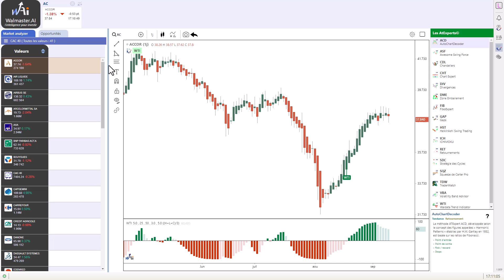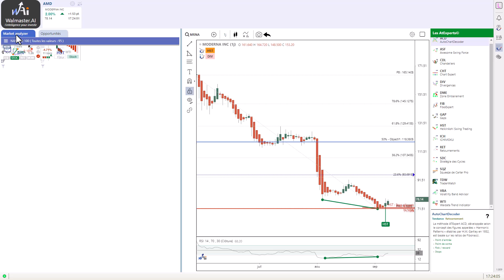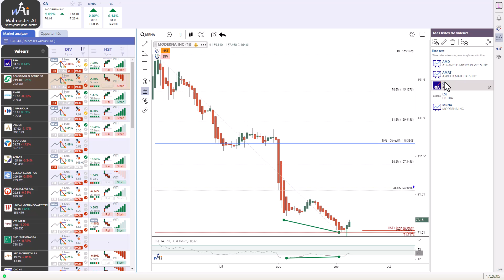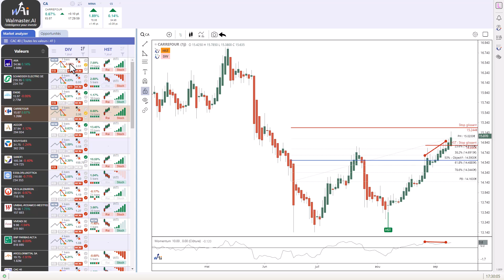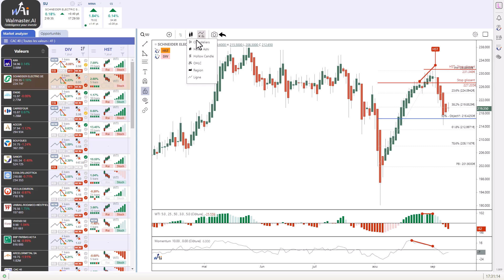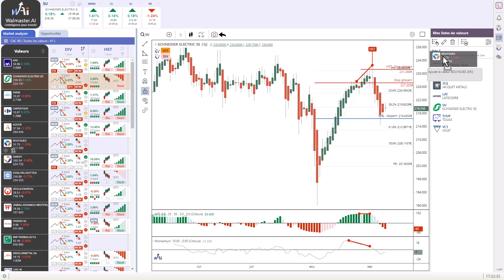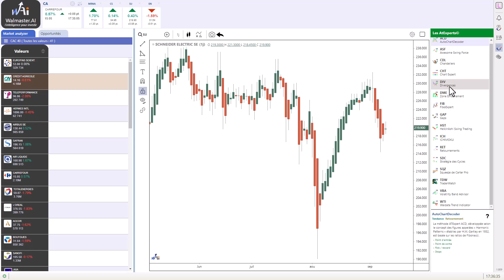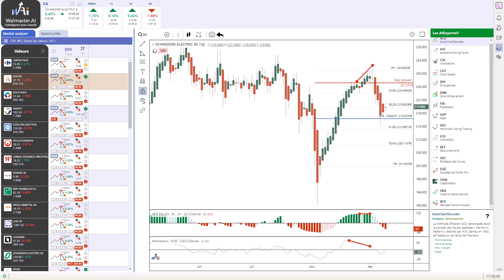Présentation WalMaster Ai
Dans cette vidéo, vous découvrirez la puissance de WalMaster Ai - Plateforme  d'aide à la décision au trading basé sur  l’analyse technique pour particuliers, professionnels et gestionnaires. ✅

Boostez votre trading avec les méthodes AtExpert de WalMaster Ai  de Waldata

Épaulée depuis 1991 par le centre de formation agréé « WaltradeInstitut », Waldata offre des formations pour apprendre la bourse, le trading ainsi que l’analyse technique

Comprendre les cours de bourse, les graphiques boursiers, mettre en place une méthode pour trader et investir, c’est l’essentiel de la mission de Waldata. Les logiciels de bourse et d’analyse technique Waldata vous apportent une aide à la décision exclusive basée sur des méthodes prêtes à l’emploi. Les développements de Waldata orientés vers les méthodes d’aide au trading profitent des toutes dernières technologies.

00:00 - Introduction
00:27 - Choisir le marché
00:15 - Organiser son espace de travail
02:34 - Appliquer des filtres
03:20 - Habiller les graphiques
04:46 - Les valeurs en favoris
05:23 - Les listes personnalisées
06:21 - Les alertes
07:01 - Les news